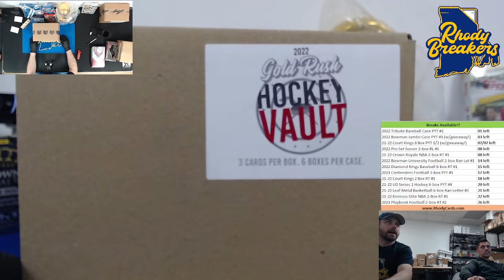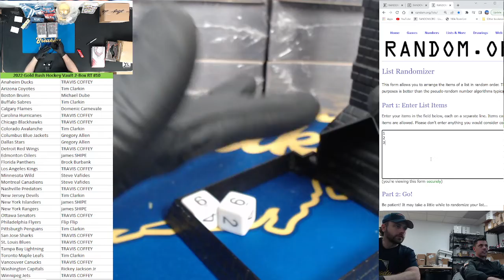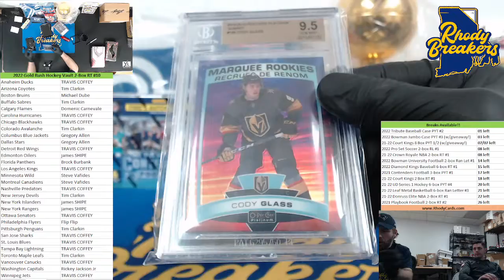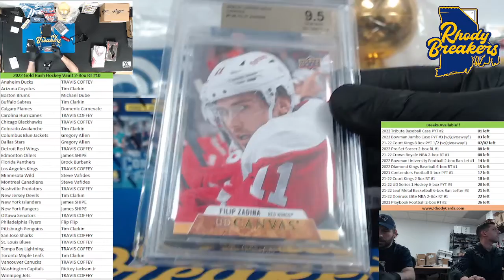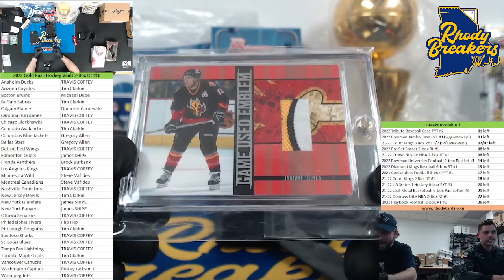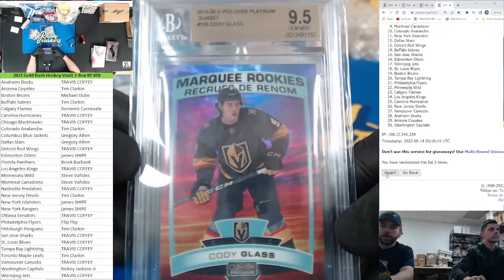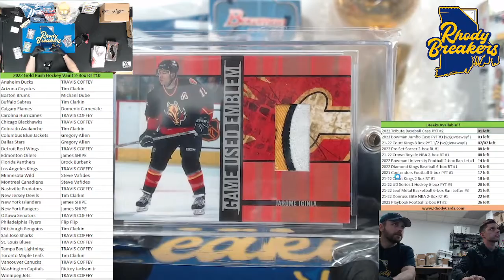2022 Gold Rush Hockey Vault RT #10